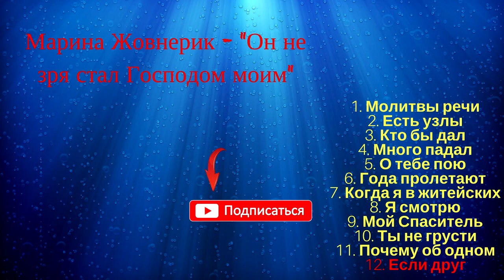Марина Жовнерик - Он не зря стал Господом моим \ христианские песни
христианские песни
Альбом: Он не зря стал Господом моим | прославление и поклонение
Исполнитель: Марина Жовнерик

Список песен
1. Молитвы речи
2. Есть узлы
3. Кто бы дал
4. Много падал
5. О тебе пою
6. Года пролетают
7. Когда я в житейских
8. Я смотрю
9. Мой Спаситель
10. Ты не грусти
11. Почему об одном
12. Если друг